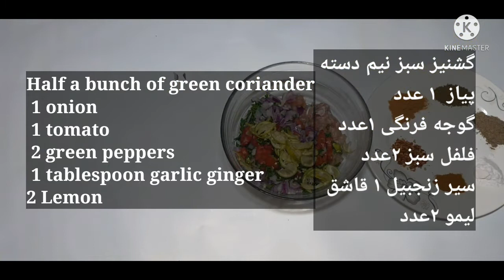کدو تلخ،کریلا،bitter gourd karela recipe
بهترین دوا برای شکر   bittergourdrecipe#
bitter gourd fry recipe
easy recipes
Delicious bitter gourd dish